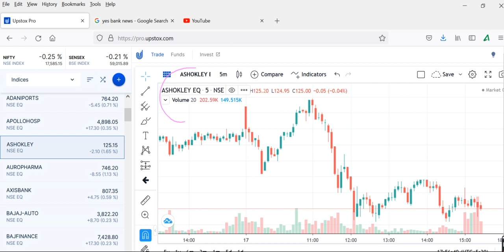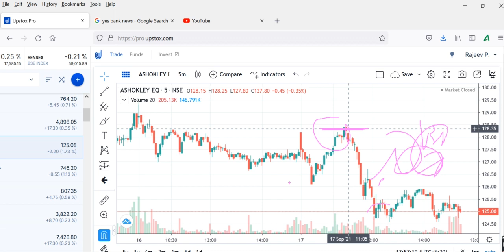APOLLO HOSPITALS Share Prediction, APOLLO HOSPITALS Share Reviewashk leyland share price